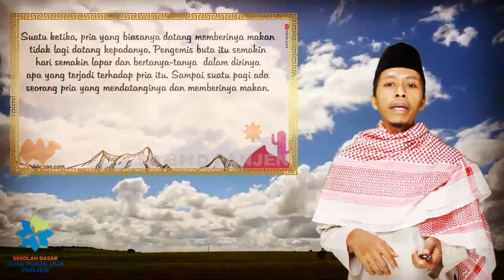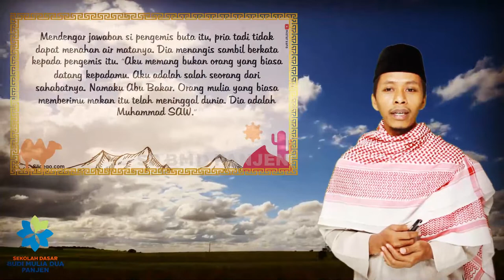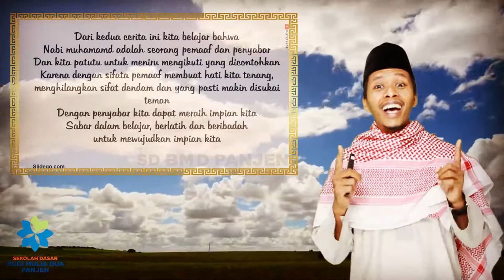KESABARAN NABI MUHAMMAD | PERINGATAN MAULID NABI MUHAMMAD SAW, 1442 H/2020.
Assalamualaikum,
pada peringatan Maulid Nabi Muhammad SAW 1442 H/2020 ini, SD BMD Panjen bersama 4 Guru Agama, yaitu :
Ms.Nur,
Mr.Joko,
Mr.Arif,
Mr.Aan
akan menceritakan perkalanan kehidupan Nabi Muhammad SAW.
Simak yuk,